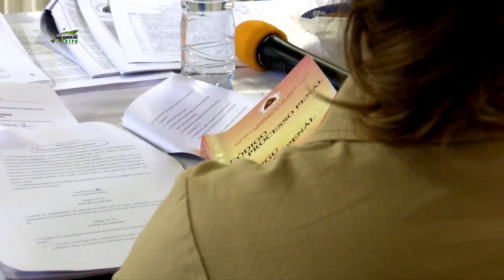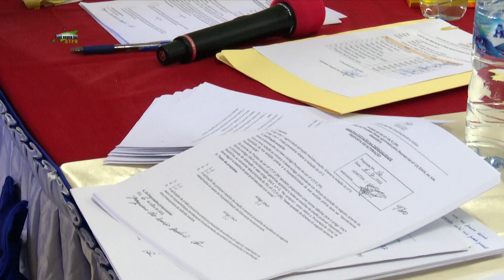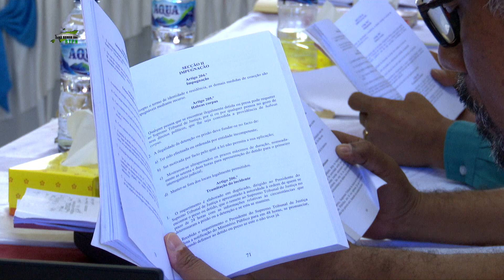KOMISAUN A PARLAMENTU NASIONÁL HAMUTUK HO ENTIDADE RELEVANTE SIRA HALAO DEBATE NO VOTASAUN IHA FA.